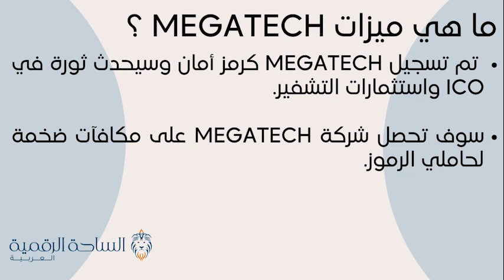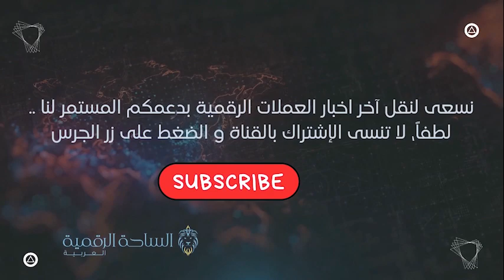MGT / Megatech العملة الرقمية